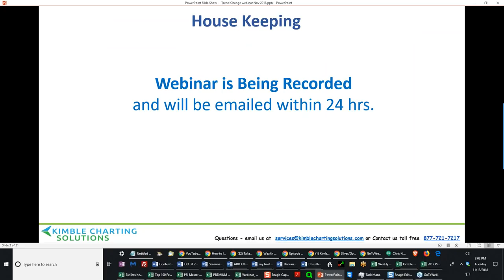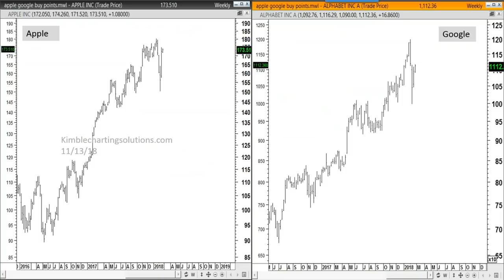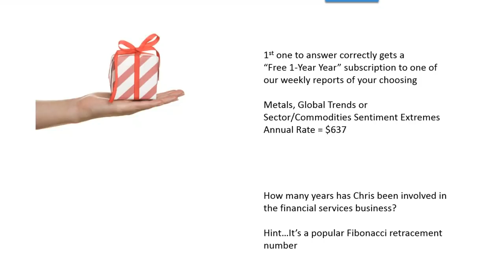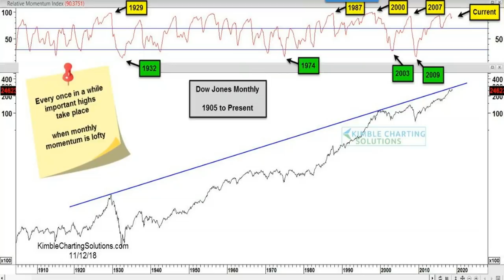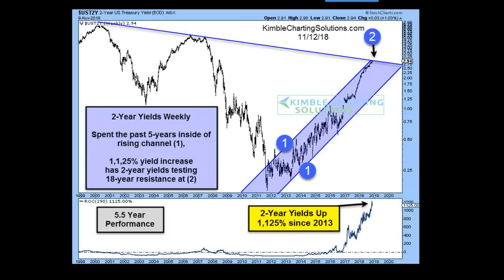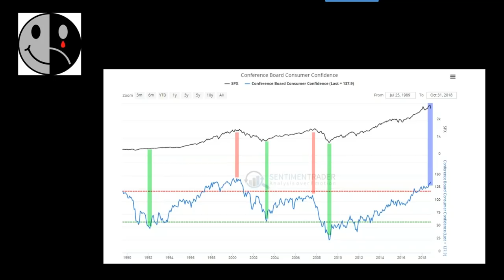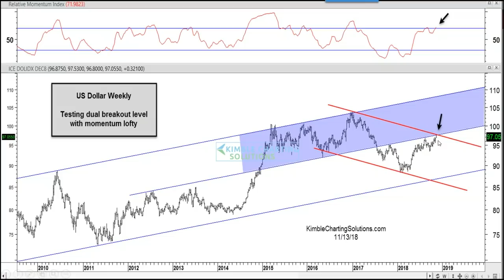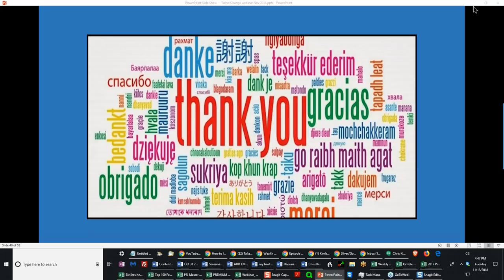Major Trend Change Taking place and Multi-Decade Opportunities and to how to take advantage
The main presentation begins at minute     . A background on Kimble Charting Solutions is the beginning until that point

The Power of the Pattern is the 1st and last piece of information you need before making any investment decision.